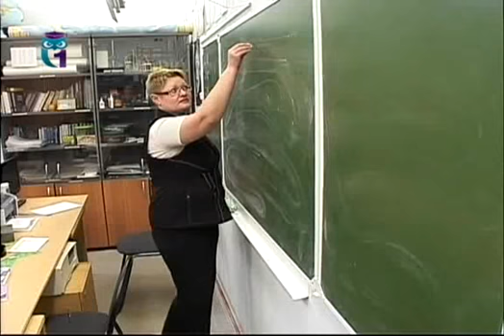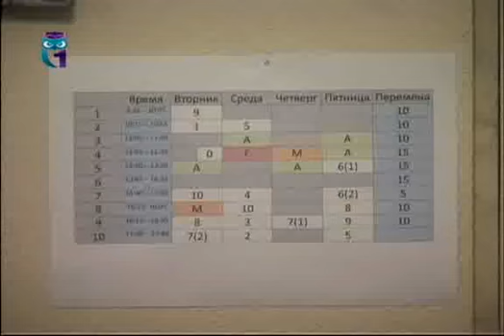Что такое качество образования, из чего оно складывается и можно ли его измерить?